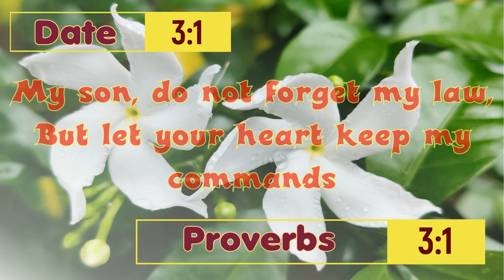Today's Bible Verse | Date 3/1 | Proverbs 3:1 | Matching Bible Verse-Date